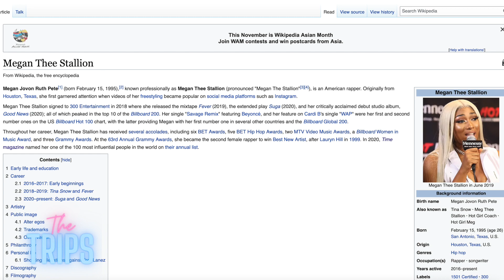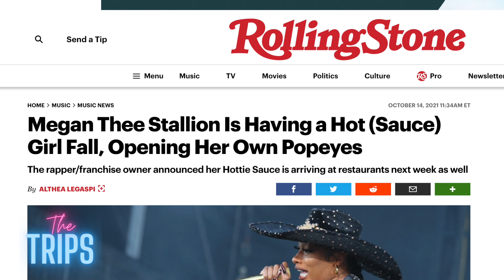Popeyes Megan Thee Stallion HOTTIE Sauce Review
Popeyes has teamed up with Megan Thee Stallion to release the new Hottie sauce, and we're here to try it! Is this latest celebrity collab worth the trip? Let's dig in and find out!

⮕ Become a Trips channel supporter!

Huge THANK YOU to all our members and Patrons!
Nancy Yon
Miguel Sanchez
Snack King Cole
Jellyduck100
Christopher Boyes
Elizabeth Rickard
Ken Domik
Sammy Wartkins
Lisa Priestman
Terri Foote
refbump
John Thunderstorm Paranormal King
CurtDanielson

The Trips
L7M 4A3